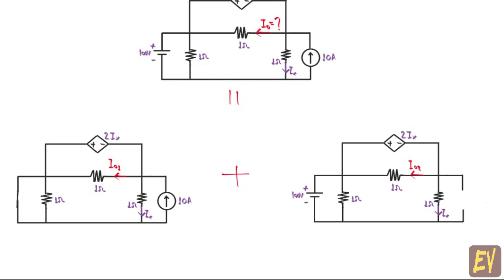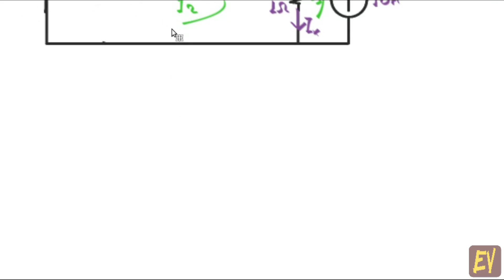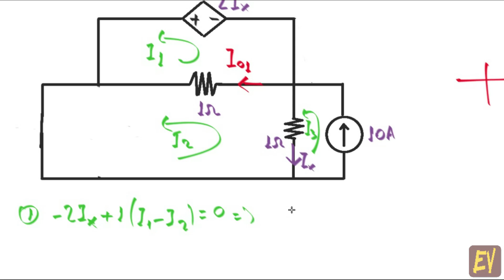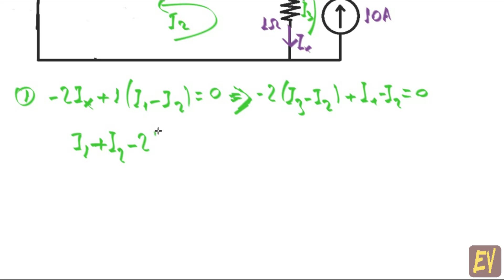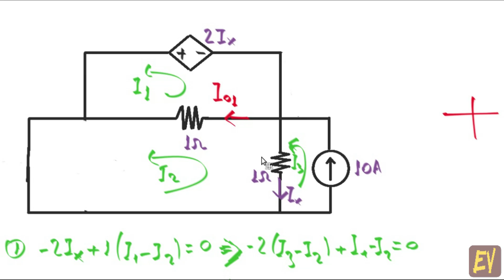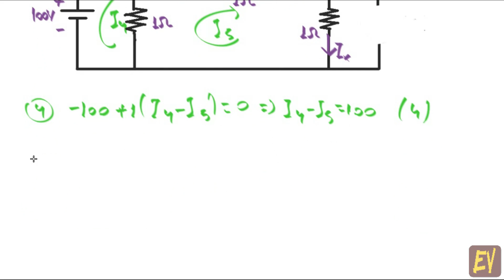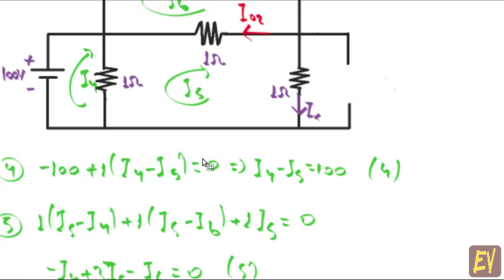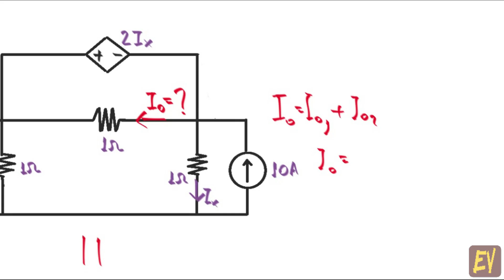Circuitos CC com fontes dependentes (aula 04) - Teorema da superposição - exercício resolvido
Descrição de como o teorema da superposição pode ser utilizado para encontrar valores de tensão e corrente em partes de um circuito elétrico que possua mais de uma fonte de tensão ou de corrente independente Saliente-se que as fontes dependentes não podem ser analisadas separadamente, já que os seus valores de tensão ou corrente são dependentes de outras partes do circuito. Pode-se realizar as operações considerandos a influência de cada fonte de tensão e de corrente separadamente e depois superpor os efeitos individuais para encontrar a resposta final.

Como é padrão nas videoaulas do canal, há exercício resolvido para melhor entendimento da teoria. Este conteúdo de circuitos elétricos em corrente contínua é apresentado em disciplinas de cursos técnicos e universitários